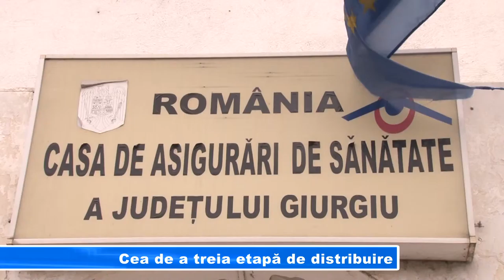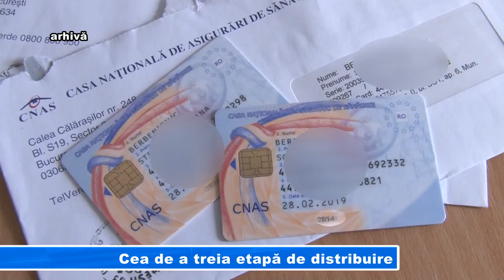Cea de a treia etapă de distribuire